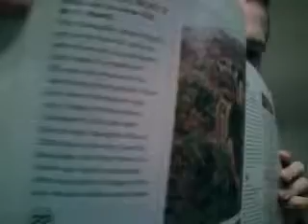Georges Dubeuf 2009 Morgon.wmv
The number 21 on Wine Spectators Top 100 did not disappoint.  Great value for $15.